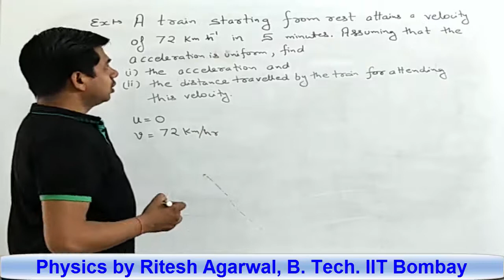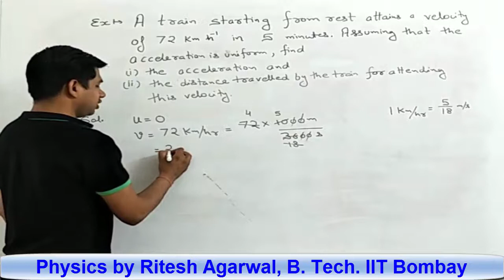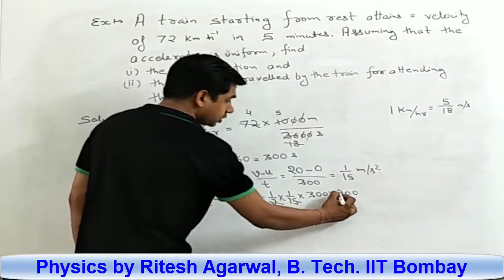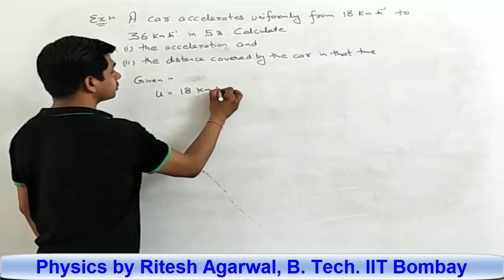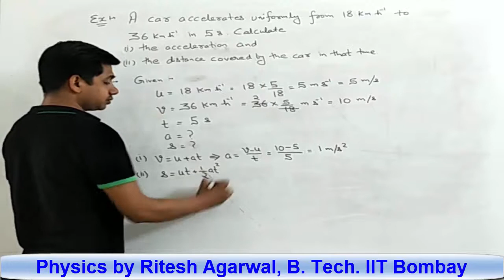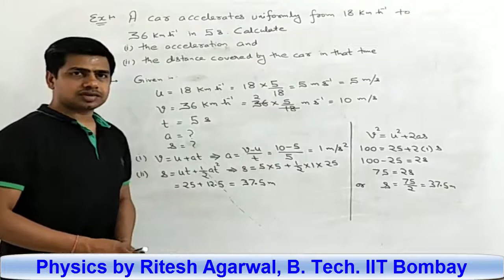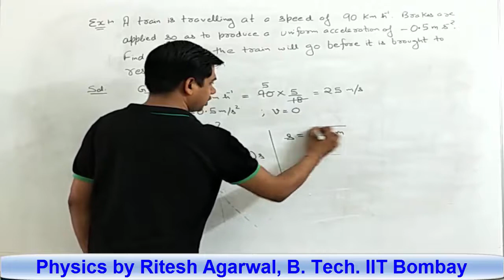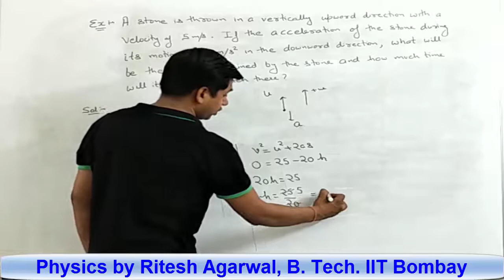Equations of Motion Problems (Motion Lecture 06 Class 9)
In this lecture we will learn about solving problems based on equations of motion.

Ritesh Agarwal Classes
3rd Floor, R1, SBI Colony, M.P. Nagar,
Zone-2, Bhopal, M.P.